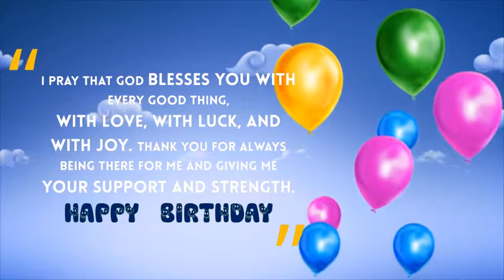BIRTHDAY VIDEO GREETING ANIMATED VIDEO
Video for Eesh Bansal